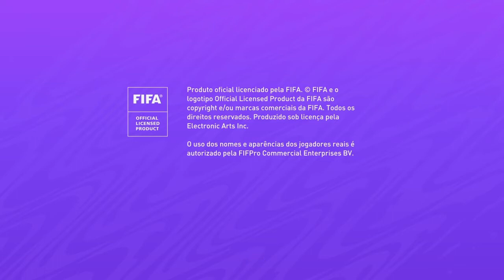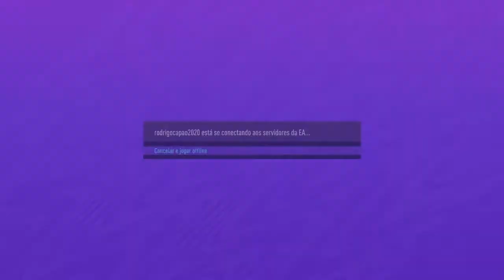Futebol*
Vamos  bate a meta de laki 20 eu faço lavi de fifa21